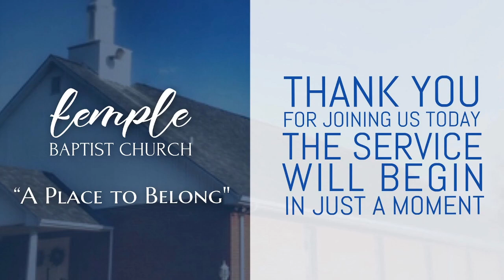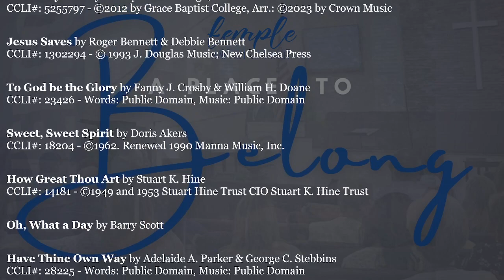Sunday AM Service, March 10, 2024